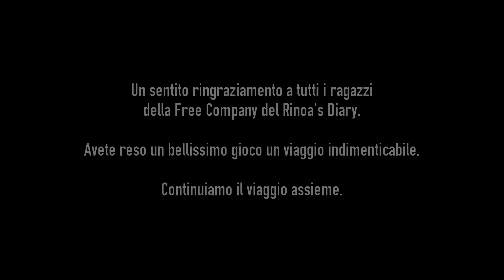Final Fantasy XIV A Realm Reborn - Retrospective Trailer (Sub ITA)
Trailer Retrospettivo su Final Fantasy XIV, con scene tratte dalla storia delle patch

2.0 A Realm Reborn
2.1 A Realm Awoken
2.2 Through the Maelstrom
2.3 Defenders of Eorzea
2.4 Dreams of Ice
2.5 Before the Fall

più alcuni eventi secondari.

La Free Company del Rinoa's Diary è di stanza su server Moogle, se volete unirvi al gruppo contattateci in game, sulla pagina Facebook o sul Forum!